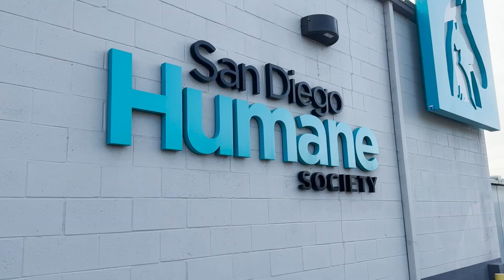Behavior & Training Tips: Positive Punishment